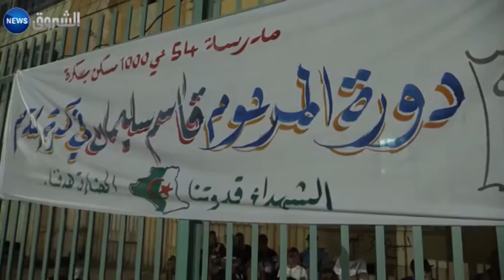دورات رياضية للتضامن مع المعوزّين ببسكرة